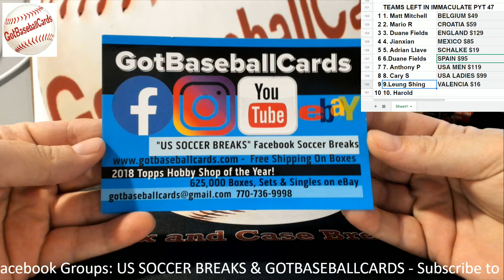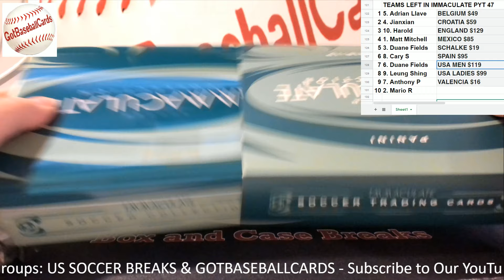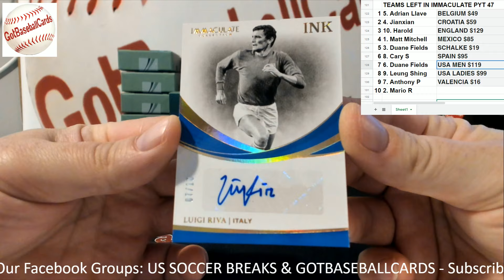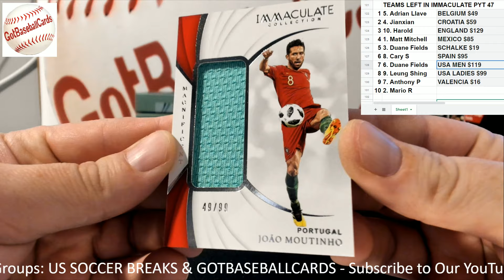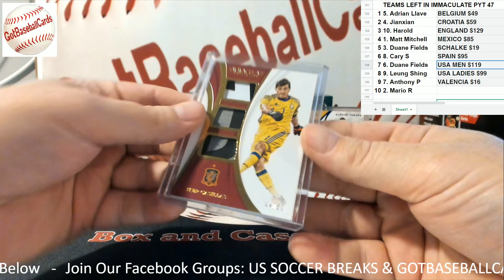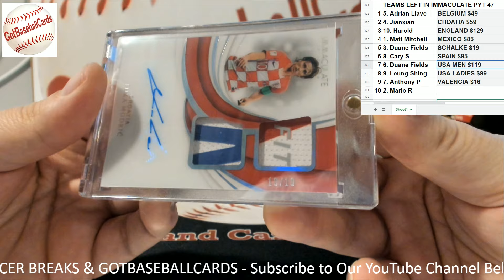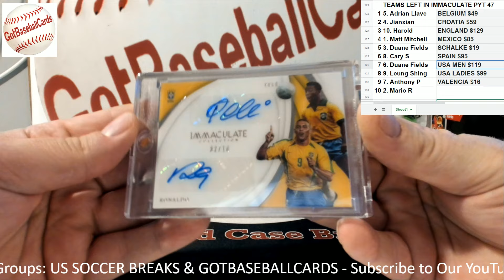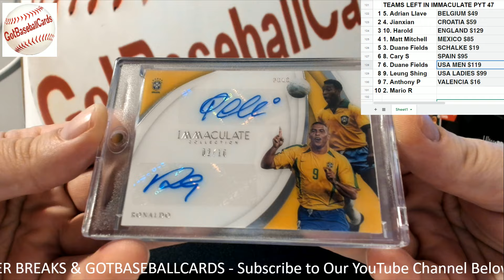2018-19 Panini Immaculate Soccer PYT #47 - US Soccer Breaks - GotBaseballCards